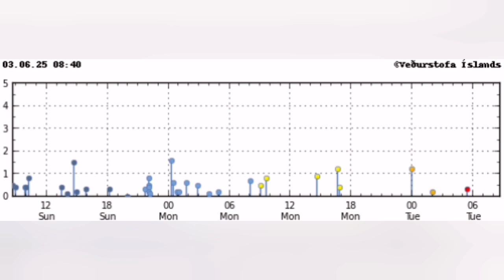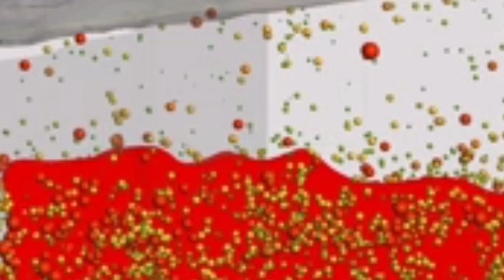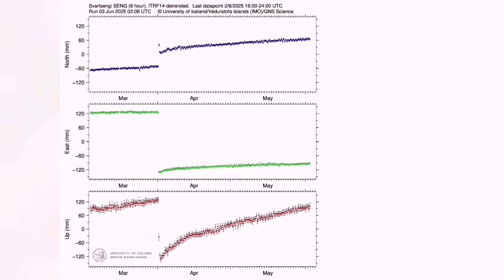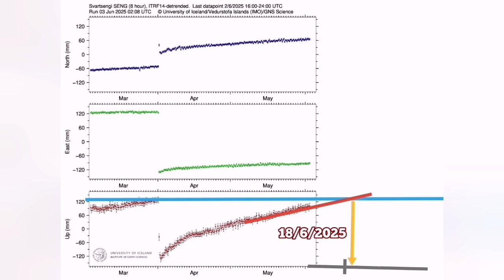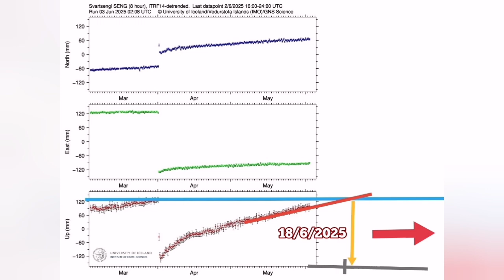IMO: Iceland Volcano Eruption Report, 3 June 2025, GPS, Magma, Svartsengi Volcanic System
Narration in this video is produced by AI based on a text by Icelandic Meteorological Office.
IMO Update, Iceland Volcano Eruption Report, 3 June 2025.
Continuing land rise in Svartsengi
3.6.2025
Updated June 3.
Landris continues to measure in Svartsengi.
Given the rate of magma accumulation in recent weeks, the likelihood of a new eruption is increasing as the fall progresses.
Seismic activity at the magma chamber continues to decline.
Risk assessment updated and valid until June 18th, everything unchanged.

Landslides and magma accumulation continue beneath Svartsengi. However, the rate of magma accumulation continues to slow steadily compared to the rate in April and the first half of May. If magma accumulation continues at a similar rate to the past few weeks, it can still be assumed that the likelihood of a magma flow or eruption will increase as the autumn progresses. Changes in the rate of landslips, and thus magma accumulation beneath Svartsengi, may, however, affect this assessment.

In recent days, between 10 and 20 small earthquakes have been recorded each day in the area around the magma tunnel that formed on April 1, 2025. The activity has steadily decreased in recent weeks. The earthquakes are mostly in two clusters, one in the south of the magma tunnel near Grindavík and the other in the area between Sundhnúkur and Stóri Skógfell. Occasional earthquakes are also recorded at the northern end of the tunnel north of Keilier.
The risk assessment has been updated and remains unchanged and is valid until June 18th, with everything remaining unchanged. The next news update will also be on June 18th.